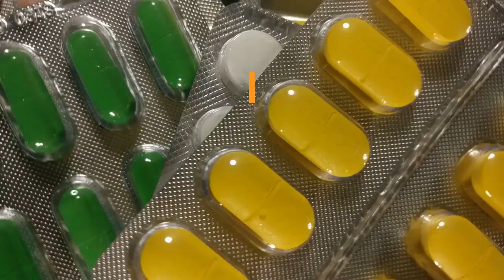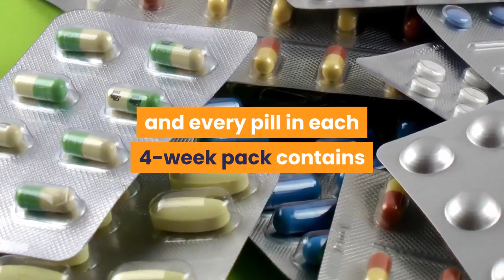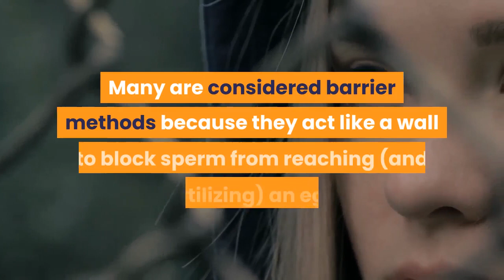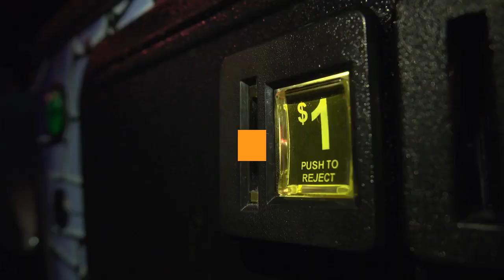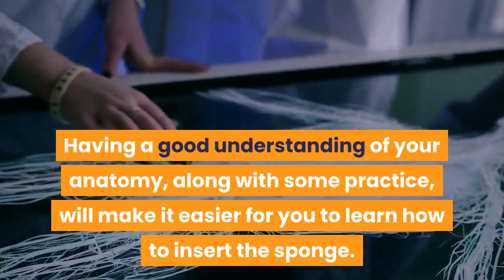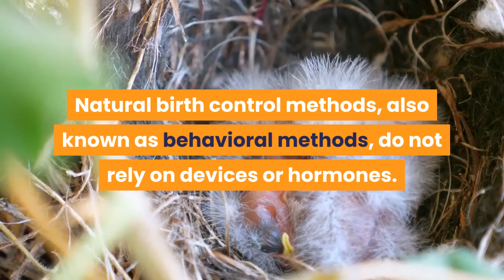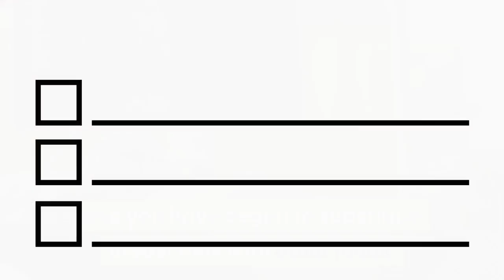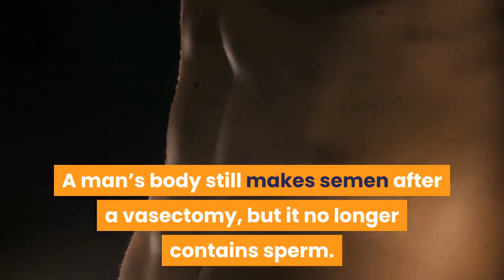🛑BREASTF EEDING AND BIRTH CONTROL 👉 Breastfeeding Tips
This video has information about :🛑BREASTF EEDING AND BIRTH CONTROL  👉 Breastfeeding Tips
It's been 9 months and your baby is with you now. We know you will take care of her in the best possible way. We will have breastfeeding tips videos on our channel. We will help you with breastfeeding problems.